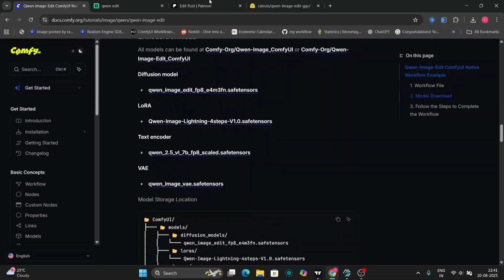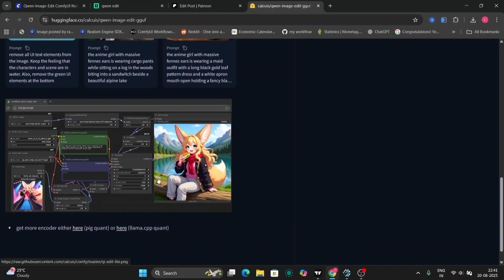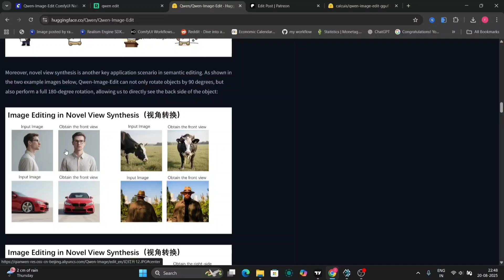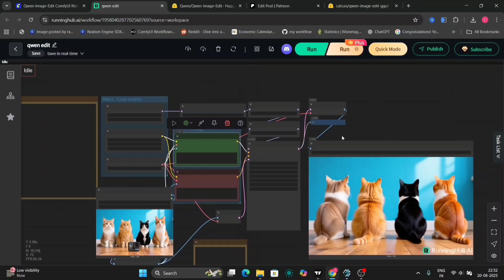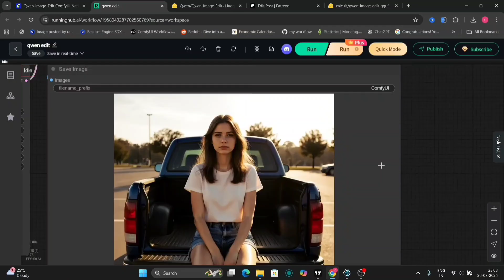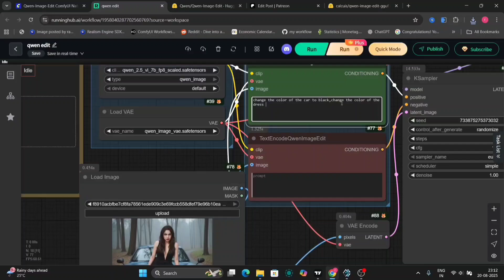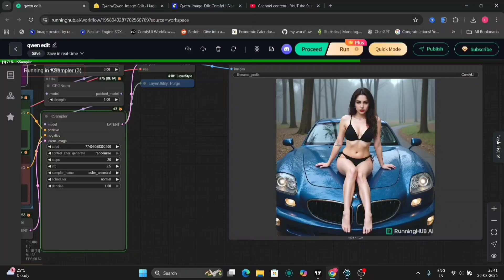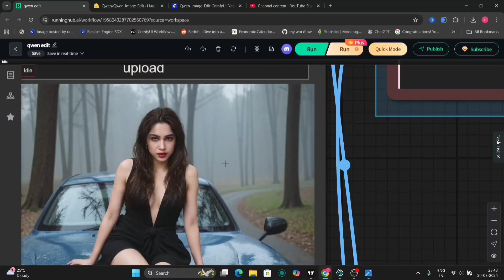Qwen Image Edit in ComfyUI: Next-Level AI Photo Editing!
In this video, I’ll show you how to use Qwen Image Edit inside ComfyUI to completely transform your images with just text prompts. From removing or adding objects, changing backgrounds, to editing text inside pictures — this new AI tool is a true game-changer.

I’ll walk you step by step through how it works, how to set it up, and show real examples so you can start editing your own images like a pro. If you’re into AI image generation and want the latest tools in ComfyUI, this video is for you.

Timestamps:

0:00 – Intro
0:30 – Installing & Setting Up Qwen Image Edit in ComfyUI
2:27 - Qwen Edit Example 1
4:40 – Qwen Edit Example 2
6:53 – Qwen Edit Example 3
9:00–  End

WAN 2.1 in ComfyUI

Flux Pulid Low VRAM Workflow

Hunyuan GGUF in ComfyUI

WaveSpeed in ComfyUI

DeepSeek Janus Pro in ComfyUI